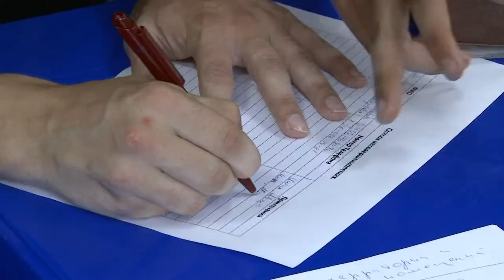Программа "В курсе": трудоустройство и неформальная занятость в Краснодарском крае (Эфкате Сочи)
Жителям Кубани сегодня предлагают больше 56 тысяч вакансий. Я начала года в каре уже трудоустроились 33 тысячи человек. Это на 5 процентов выше показателей прошлого года.